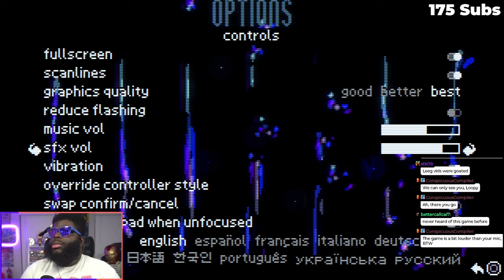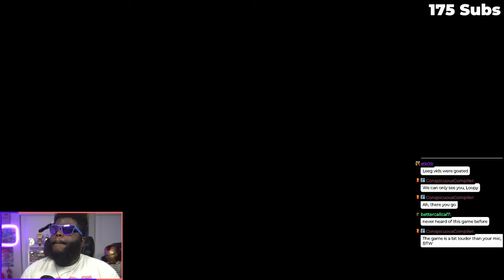SOME SMALL CREATOR NAMED DUNKEY PUBLISHED A GAME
Trying out the new game Dunkey published. Let's see if it's any good.

Time Stamps
00:00:00 GamePlay